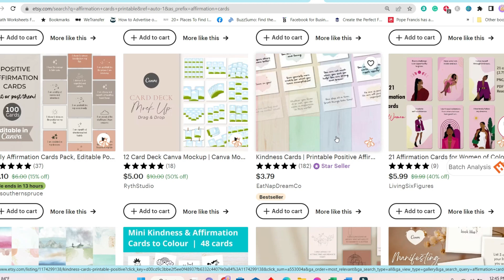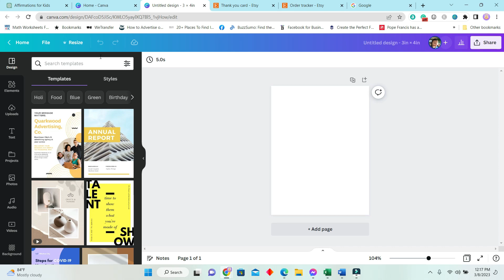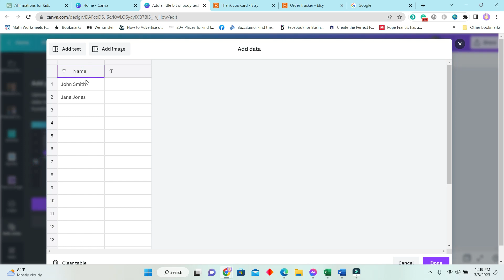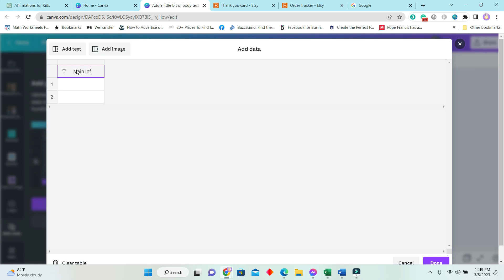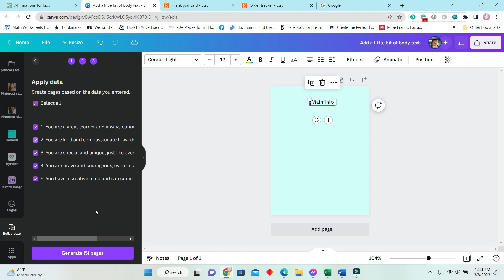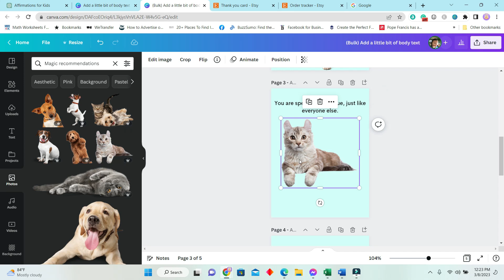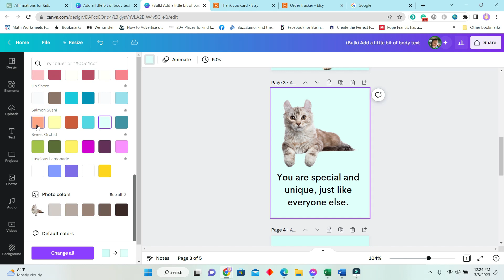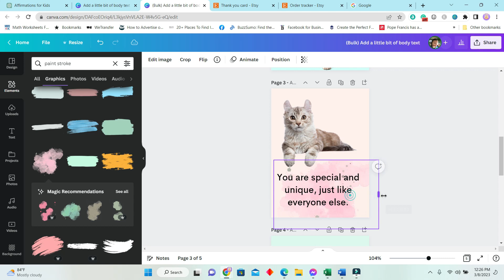Create AI Printable Affirmation Cards For Kids With Canva and ChatGPT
🧩50 FREE Video Starter Hooks

In this tutorial, I'll show you how to create AI printable affirmation cards with Canva and ChatGPT. These cards are the perfect addition to your Etsy or online store. They are also high in demand.

Affirmation cards for kids can be fun and easy to make with the help of ChatGPT and Canva. In this tutorial, we'll walk you through the process of creating AI printable affirmation cards using these vibrant tools. After watching this tutorial, you'll be able to create your own affirmation cards in no time!

The above are affiliate links, which means that will get a commission if you decide to buy the product or services using the links, this helps support our education-based channel and we thank you in advance!